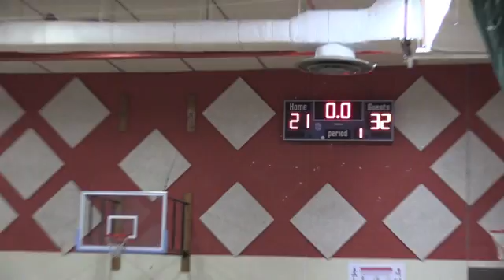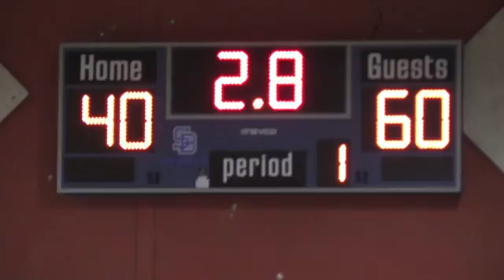Thunder 14U vs Demons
State tournament 051416 at Tuttle Middle School.